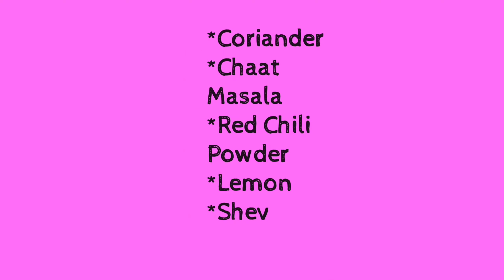Spicy & Tangy Bombay Masala Corn Bhel Recipe 😋